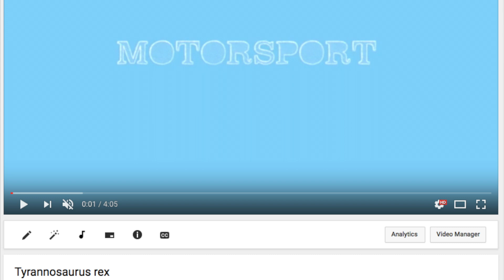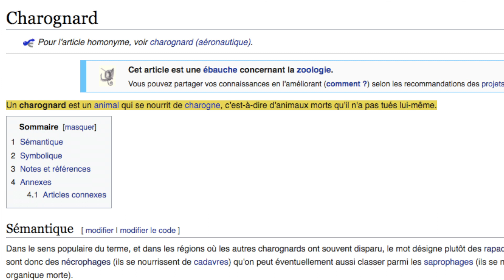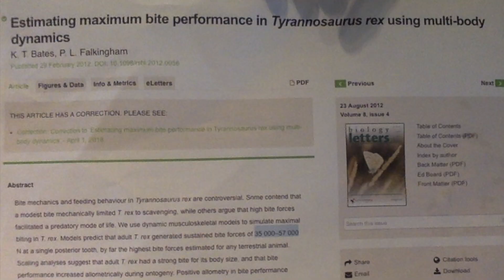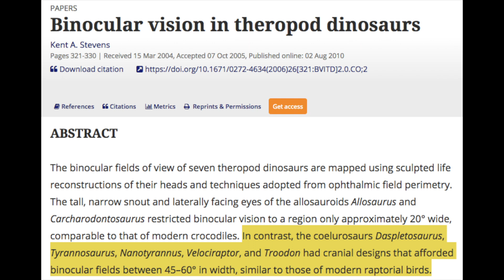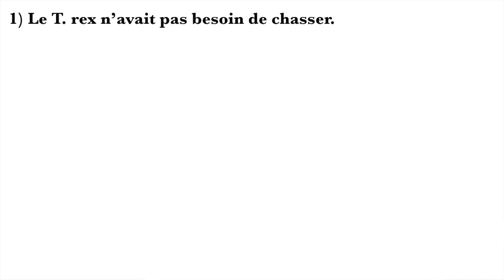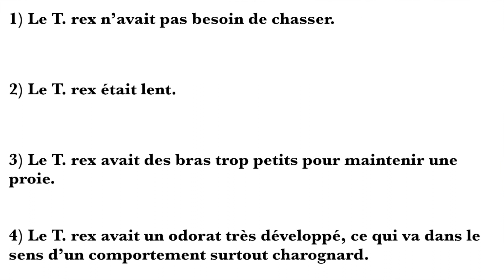le Tyrannosaure : prédateur ou charognard ? - IRL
Preuves de la prédation chez le T. rex:
« The tooth is indistinguishable in morphology, size, and denticle character from known T. rex subadults »

Preuve que ce n’était pas un Nanotyrannus/Albertosaurus qui a mordu cet Hadrosaure:
« Morphologic and morphometric characters of Nanotyrannus are sufficiently dissimilar from the embedded tooth to exclude it from candidacy for the tooth-producing taxon. »
« Graph of tooth dimensions for T. rex, Albertosaurus, and Nanotyrannus, compared with that of the embedded theropod tooth (A and B). When the ICL is plotted against the DCT (A), the three examined taxa are clearly separated, with a large gap existing between T. rex and Albertosaurus, and minor overlap between Albertosaurus and Nanotyrannus. The embedded theropod tooth falls only within the region occupied by T. rex (bold black line in A) and does not overlap with the other two taxa. Graphed ranges of tooth denticles per cm (B) indicates a similar trend, in which the embedded theropod tooth only overlaps T. rex and does not match either Albertosaurus or Nanotyrannus. »

Le T. rex n’avait pas besoin de chasser:
Serengeti: « We argue that an ecosystem as productive as the current Serengeti would provide sufficient carrion for such a scavenger. »

Le T. rex pouvait-il rattraper un Hadrosaure ?